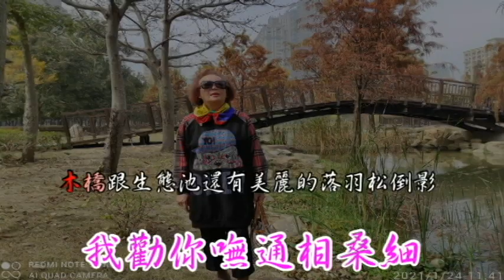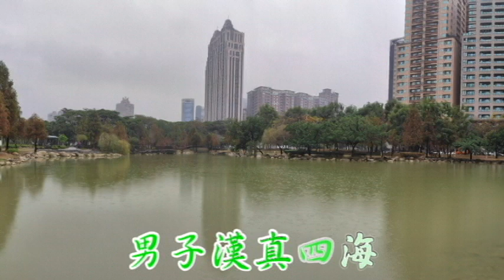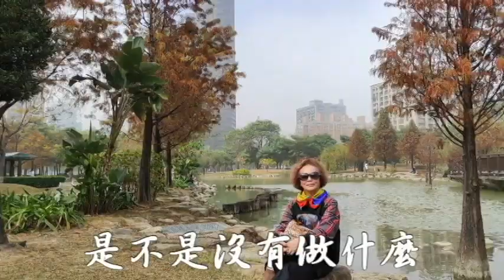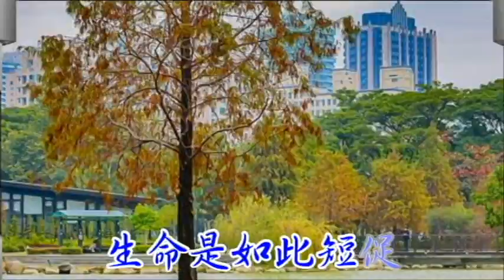20220122凹仔底森林公園的落羽松音樂甘有速配珍惜來臨的一年